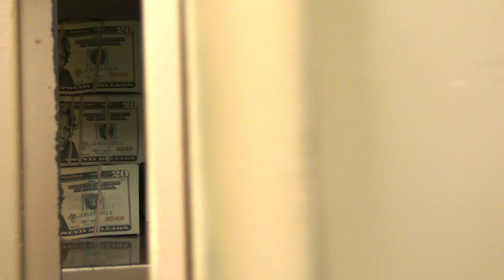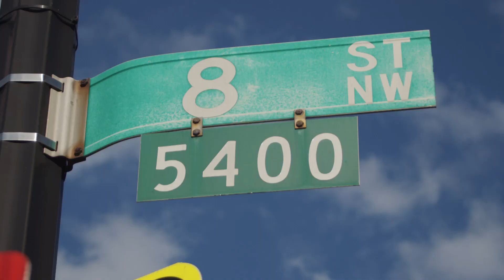"8th St " Trailer